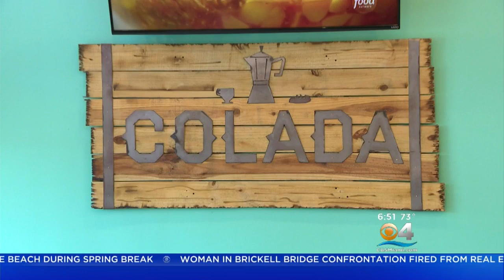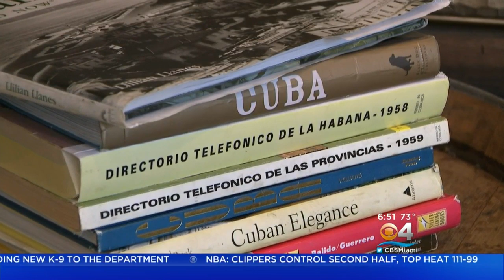Classic Cuban Cuisine At Colada Cuban Coffee House & Eatery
Lisa Petrillo says owner Alex Recio pours a mean cup of Cuban coffee and cooks up some wonderful old family recipes with a modern twist,